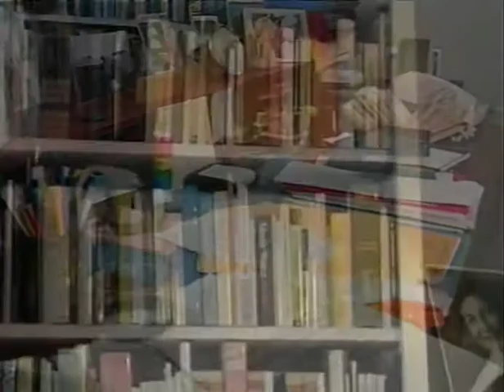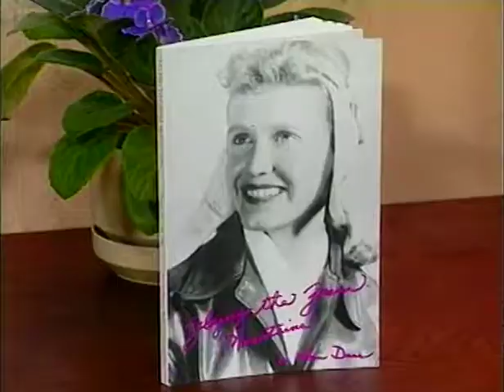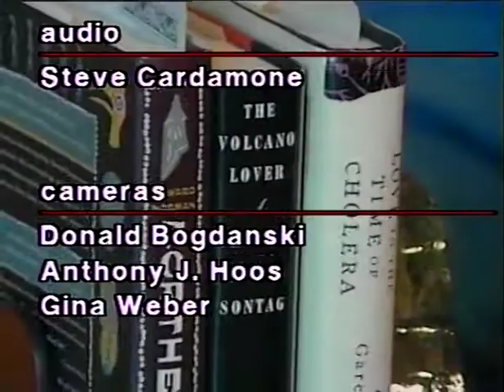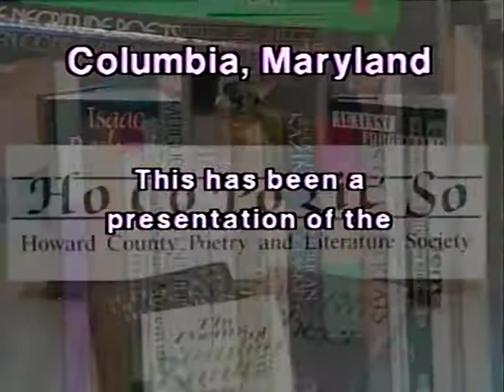Ann Darr, a poet and pilot, lets her words fly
Women’s Air Force Service Pilot and poet Ann Darr speaks with poet Roland Flint in this episode of HoCoPoLitSo’s The Writing Life from 1995. Darr tells stories of serving in World War II, flying domestic flights and as an engineering test pilot and at gunnery school in Las Vegas. From her compilation of flight poems from previous collections, Flying the Zuni Mountains, Darr reads “Gather My Wings,” “The Spelling Lesson,” “Hangar Nine,” “Transformed,” and “Instructions for Survival.” Flint and Darr speak about rhyme, small town childhoods and the titles of Darr’s collections, including Cleared for Landing, and The Twelve-Pound Cigarette, the last cigarette Darr ever smoked. She reads “The Reply,” “Are We Alone,” “Everything I Ever Flew is Obsolete,” and the title poem from her collection, “Flying the Zuni Mountains.” Recorded in May 1995. For more information about HoCoPoLitSo and its live or taped programs, or to donate to allow this good work to continue,